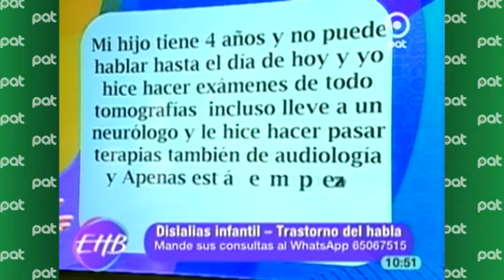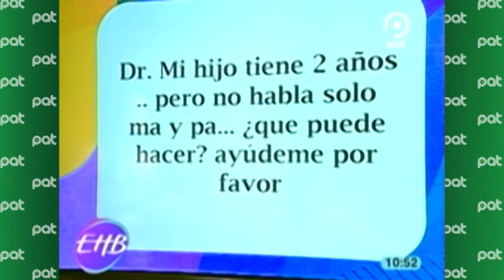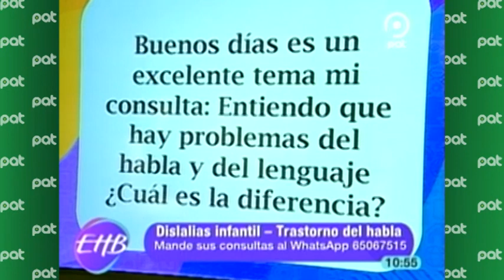Dislalia Infantil - Trastorno del Habla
El lenguaje oral es nuestra principal arma para comunicarnos, sin embargo, en ocasiones puede fallar por la aparición de trastornos funcionales del habla como las dislalias, la dislexia o la tartamudez.